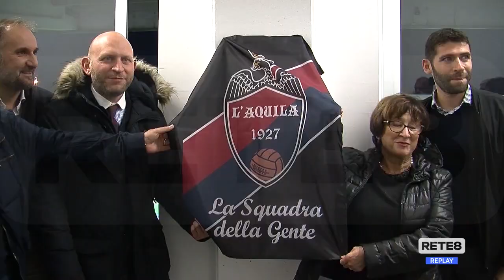Eccellenza: L'Aquila 1927 - Virtus Cupello 0-1